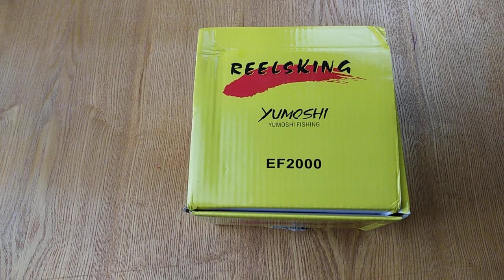Opening 12BB or 12 Ball Bearing Spinning Reel And Checking How Many Actually Bearings Are In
Charging for 12 Ball Bearing reel but it's actually 3 bearing reel which cost more than double less.

More videos will follow about the fishing and testing more accessories  ;)